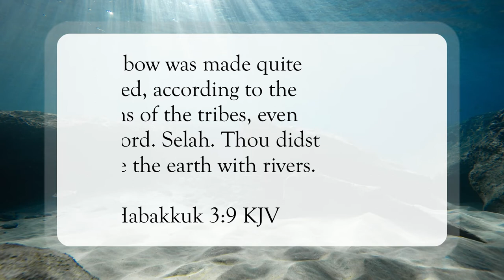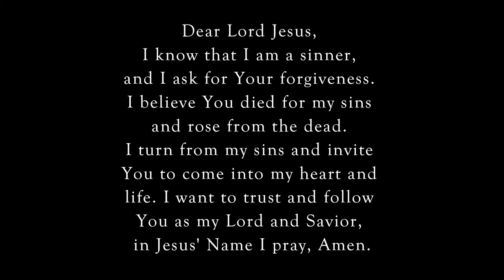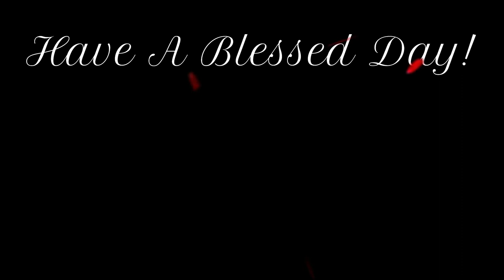Was The Lord Displeased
Scripture of the Day! Was the Lord displeased?